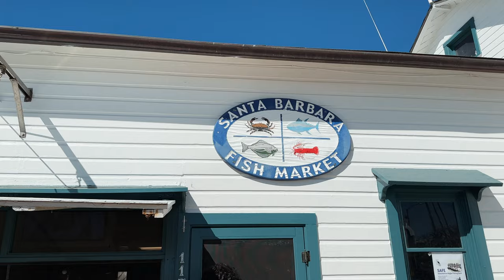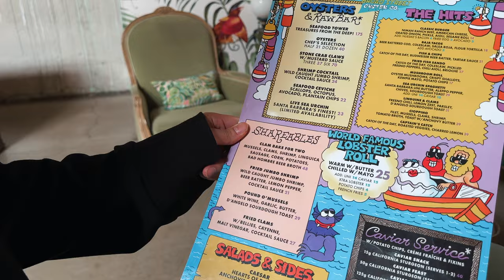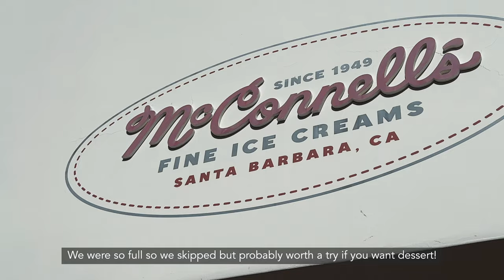A Relaxing Day Trip to SANTA BARBARA (best fresh uni + lobster roll + lots of peaceful views)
✔️한글 자막은 CC를 눌러주세요!

Hello, it's Grace Sy!

Come with us on our day trip to Santa Barbara! There were so many fun things to do in Santa Barbara - we had the best fresh uni, best lobster roll & calamari and enjoyed the beautiful views. Hope you enjoy this relaxing vlog full of peaceful & healing scenery!

0:00 Santa Barbara, California
0:52 Shoreline Park
2:15 Santa Barbara Fish Market
3:58 Broad Street Oyster Company
7:24 Downtown
10:18 Butterfly Beach

Music by Donald XL Robertson - Mindfulness By Focusing On The Present